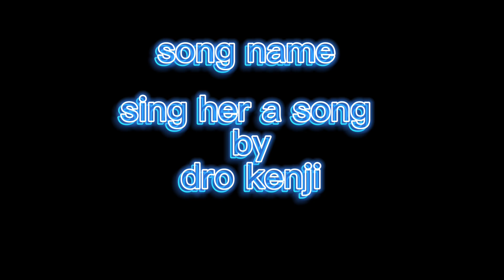I Got New Quest Two Grips!!!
￼I got new oculus quest two kiwi design hand grips ￼